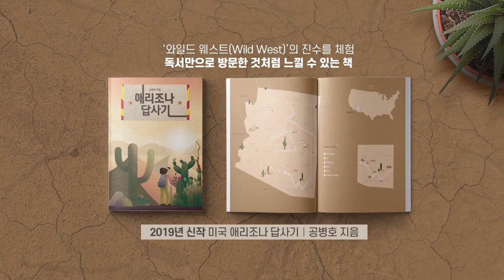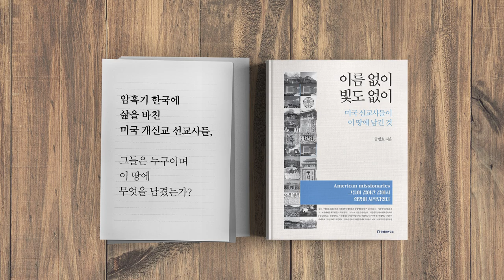함박도 / 국방장관, 한국 사람? [공병호TV]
함박도 / 국방장관, 한국 사람?

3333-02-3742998 카카오은행 (예금주 : 공병호) / (텔레뱅킹 : 090 & 은행코드 : 90)

참고 자료
1. 북한 함박도에 日製 레이더… 인천공항·인천항 탐지, 양승식, 조선일보, 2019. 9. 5